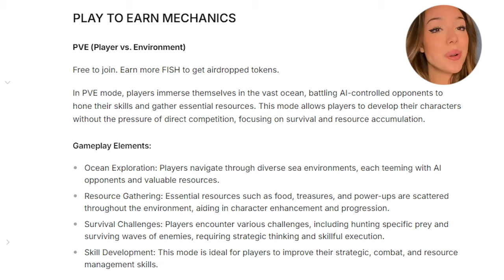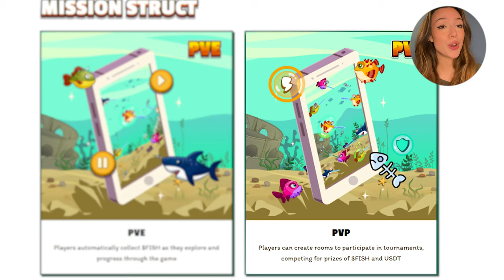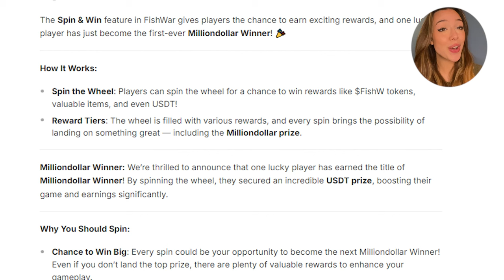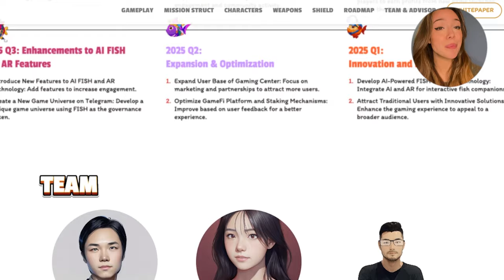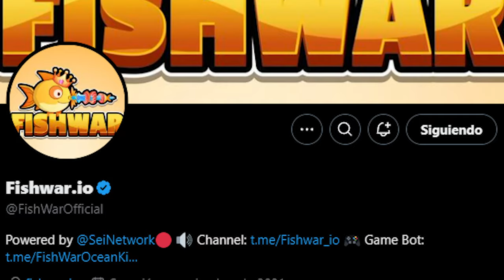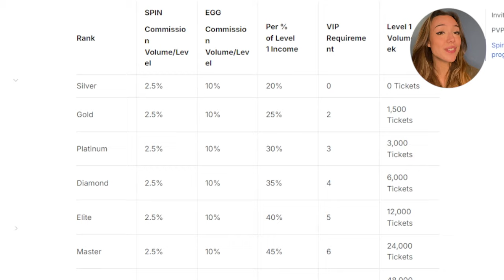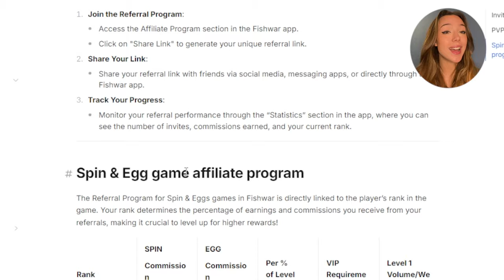FishWar GameFi Guide: Earn Rewards in PVE & PVP + Win a Trip to Thailand!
Hey everyone! Sarah Green here with the ultimate guide to FishWar, the GameFi sensation taking the crypto world by storm! 🌟 Dive into a post-apocalyptic underwater world, engage in thrilling PVE battles, and challenge real players in PVP for massive rewards. 🐠💥

🎯 Highlights:

Master PVE & PVP modes for strategic battles and earnings.
Spin and Win feature: TON prizes, rare items & more.
Join the EGG Hunt for a chance to win a 5-star trip to Thailand! 🌴✈️
📲 Stay updated:

Follow us on X: @fishwarofficial
Join the Telegram: FishWar Channel
Be part of our Discord community: FishWar Discord